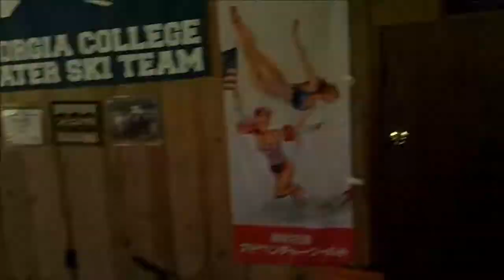Thad Jef Tshirts in Boathouse